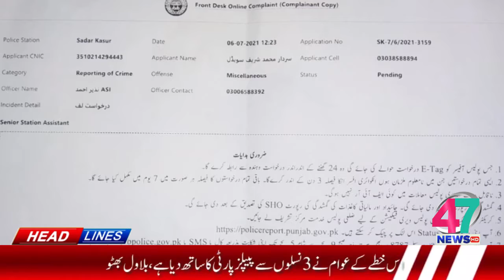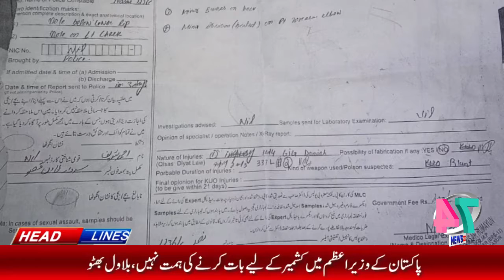HEADLINE [ 06:00 PM ] [08-07-2021] 47 News HD